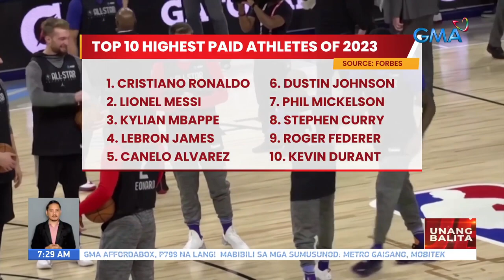Football icon Cristiano Ronaldo, nanguna sa World's 10 Highest-Paid Athletes ng 2023 ng Forbes | UB